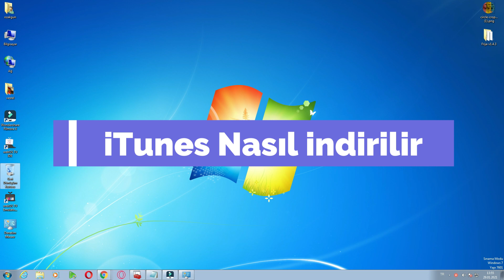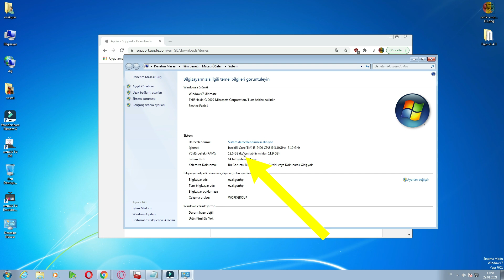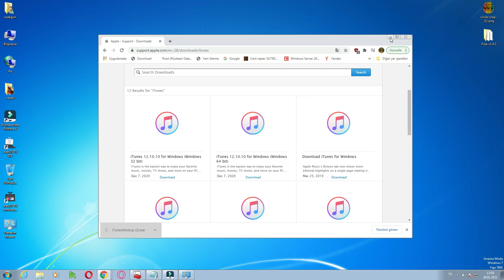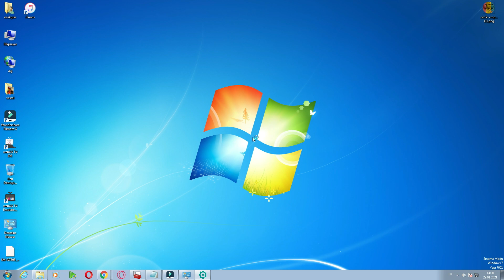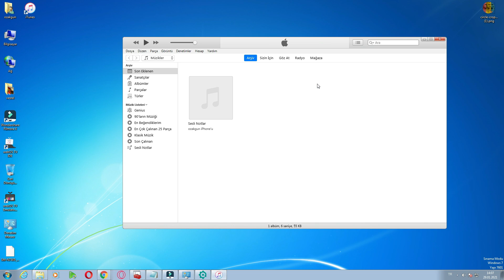iTunes 5 Dakikada Kurulum. iTunes nasıl indirilir. iTunes nasıl kurulur.